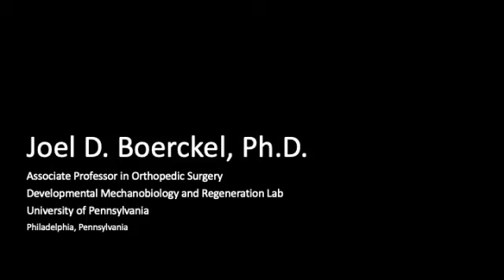ORS Member Spotlight: Joel D. Boerckel, PhD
Meet ORS Member, Joel D. Boerckel, PhD. Joel is an Associate Professor in Orthopaedic Surgery in the Developmental Mechanobiology and Regeneration Lab at the University of Pennsylvania.